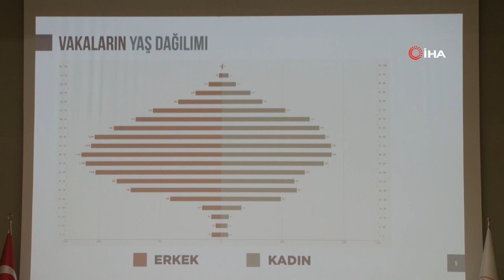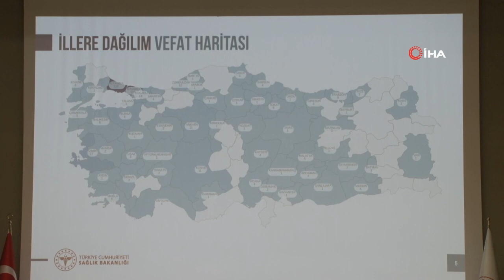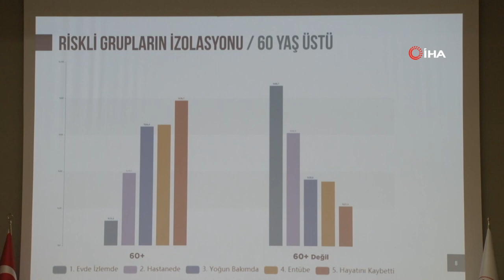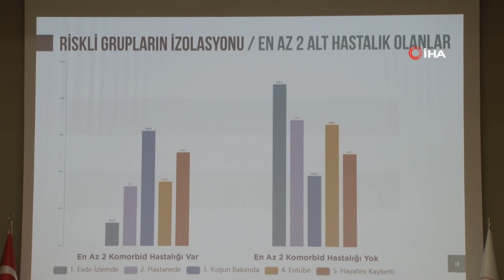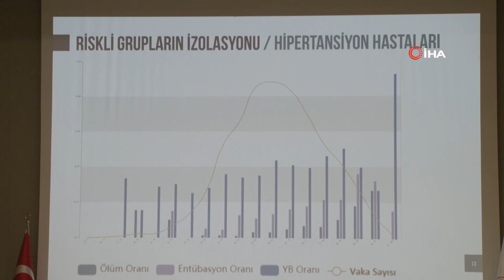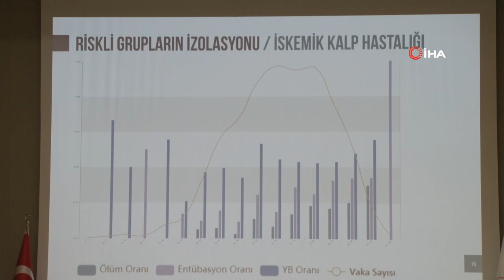Sağlık Bakanı Koca,3 Nisan 2020 Koronavirüs Bilançosunu Açıkladı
Sağlık Bakanı Fahrettin Koca, “Toplamda 140 bin 716 test yapılmış oldu. 2 bin 786 pozitif vaka daha tespit ettik. Toplam vaka sayımız 20 bin 921 oldu. Bugün kaybettiğimiz 69 kişi ile toplam can kaybımız 425’i buldu. Şu an tedavisi devam eden hastalarımızdan bin 251’i yoğun bakımdadır. Bunların 867’si solunum cihazına bağlı durumdadır. 484 hastamız ise iyileşerek taburcu edilmiştir”dedi.

Sağlık Bakanı Fahrettin Koca, Korona virüs bilim kurulunun ardından açıklamalarda bulundu. Koca, Korona virüsün ne kadar kısa sürede kişiden kişiye umulmadık hızla yayıldığını vurguladı.
Son derece sağlıklı görünen bir kişinin günlük ilişki ve işlerini sürdürürken en az 30 kişiye virüs bulaştırdığını hatırlatan Koca, “Bu kişiye olayı daha kolay anlatmak için ‘virüs taşıyan’ diyelim. Virüs taşıyanda hastalığın belirtisi yoktu, taşıdığını kendisi de bilmiyordu. Virüsü ailesine, babasına, amcasına ve yanında çalışana bulaştırdı. Amcasının tedavisi sebebiyle hastanenin muhasebesine gitti. Orada immün yetmezliği olan bir başka kişiye bulaştırdı. Genç muhasebeci, tedavi gördüğü bir başka hastanedeki çalışan bir görevliye bulaştırdı. Genç muhasebeci ve bulaştırdığı görevli hayatını kaybetti. Virüs taşıyanın babası ve amcası ve çalışanı uzun süre yoğun bakımda tedavi edilerek taburcu edildi. Virüs taşıyan bir iş arkadaşına da bulaştırdı. O arkadaşı da kedi ailesinden 5 kişiyi enfekte etti. Virüs taşıyan ilk taşıyıcısı kendi gibi yayılıma kaynaklık edecek daha pek ok kişinin varlığına yol açtı. Taşıyıcı bir kez bile görmemiş olan insanlar zincirleme bulaşan virüsle hayatlarından oldu. Eğer virüs taşıyan virüsün bulaştırdığı kişiler ve onların temas çevreleri izole edilmeseydi tablonun nasıl büyüyeceği hayal bile edilemezdi. Bu örneği göz önünde bulundurmanızı ve her gün yeni tanılar konduğunu hatırlamanızı rica ediyorum” diye konuştu.
“Tespit edilmemiş başka hastaların olduğu gerçeğini buna ilave edin”
Dün itibariyle toplam vaka sayısının ise 18 bin 235 olduğunu anımsatan Koca, “Bu kadar kişi gözlem ve tedavi altına alınmadan önce de virüs taşıyordu. Çoğu toplum içindeydi, her birinin sosyal hayatı vardı. 18 bin 235 kişinin her birini anlattığım olaydaki virüs taşıyan yerine koyun. Tespit edilmemiş başka hastaların olduğu gerçeğini buna ilave edin. Ortada bir gerçek var fakat bu umut kırıcı değil. Bizi güvenceye alacak tedbir belli. Temas içinde olmayacağız, araya mesafe koyacağız, kendimizi izole edeceğiz. Büyüklerimizi uyarıyorum; evden çıkmayın. Aileleri uyarıyorum, büyüklerimizi riskten koruyun” şeklinde konuştu.
“Gençliğiniz, büyüklerinizin talihsizliği olmasın”
Genç nüfusa seslenen Koca, “Gençleri uyarıyorum, virüsü taşıyıp taşımadığınızı bilemezsiniz. Gençliğiniz, büyüklerinizin talihsizliği olmasın. Alınması gerekli yeni tedbirler var. Yayılımın hızını kesecek iki uygulama üzerinde duruyoruz. Genç nüfusun hareketliliği virüsle mücadele en zayıf noktalarımızdan biri. Gençlerimizin bizi anlayacağından emin olmak istiyorum. Bilim kurulumuzun hareketliliği kısıtlayıcı daha sıkı tavsiye önerileri aldı. Sayın Cumhurbaşkanımıza detayları ile sunduk. Hastalığa karşı zafer elde etmenin yolu yayılmasını durdurmaktır. Virüsün bütün gücü yayılma fırsatıdır” ifadelerini kullandı.
Son 24 saatin verileri
Son 24 saatteki verileri kamuoyu ile paylaşan Koca, “ 16 bin 160 test yapıldı. Toplamda 140 bin 716 test yapılmış oldu. 2 bin 786 pozitif vaka daha tespit ettik. Toplam vaka sayımız 20 bin 921 oldu. Bugün kaybettiğimiz 69 kişi ile toplam can kaybımız 425’i buldu. Şu an tedavisi devam eden hastalarımızdan bin 251’i yoğun bakımdadır. Bunların 867’si solunum cihazına bağlı durumdadır. 484 hastamız ise iyileşerek taburcu edilmiştir” dedi.
Vakaların il dağılımı
İllerin tamamında pozitif vaka görüldüğünün altını çizen Koca, “Bu dağılıma göre İstanbul’da 12 bin 231 vakamız, İzmir’de bin 105 vakamız, Ankara’da 860, Konya’da 601, Kocaeli’de 500 vakamız olduğunu söylemek istiyorum. Nüfusa göre en riskli iller değerlendirildiğinde; İstanbul, İzmir, Ankara, Konya, Kocaeli ilk 5 ilk olarak sıralamak mümkün” ifadelerini kaydetti.
Vakaların yaş dağılımı
Vakaların yaş dağılımına ilişkin tabloyu kamuoyu ile paylaşan Koca, “20 yaşından itibaren daha yoğun göründüğünü, 40 yaş üstünde de teşhis konan vakaların daha çok olduğunu özellikle erkeklerin kadınlara göre görülme oranını daha yüksek olduğunu söylemek istiyorum. Genç yaşlarda teşhis sayısının düşüklüğü virüse karşı direncin bir işareti olarak algılanmamalıdır” dedi.